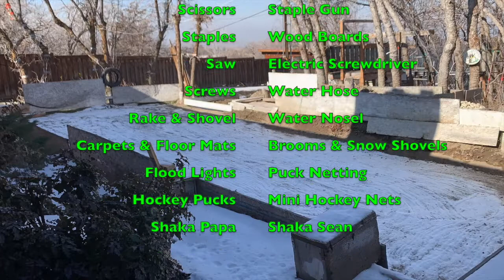Time Lapse of our 2022 Big Ice Rink Build DIY Outdoor Ice Rink ODR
Do It Yourself Ice rink Build, Materials and setup time-lapse video!
Watch with us!  It took three cold nights for the ice rink to set!